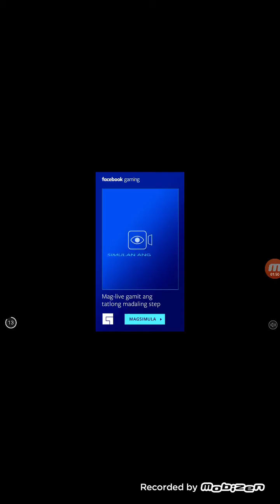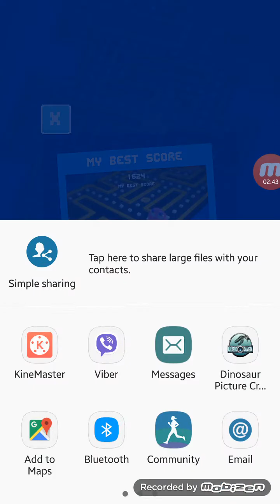Playing pac man 256